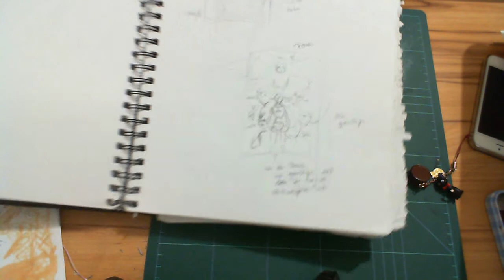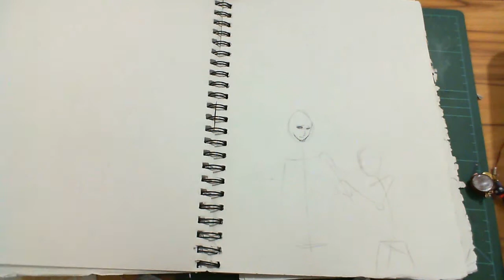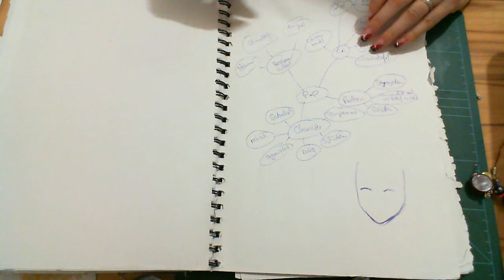Sketchbook 2013/2014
What's in my Sketchbook of the last year?

I finished my Sketchbook from the last year :D
Well, it isn't the only one that I use, I always use several sketchbooks at a time.
Some pages are lost since I rip them out to trace the sketch on my lightpad ^^'
Next I will fill a Sketchbook where I can't rip of the pages :D